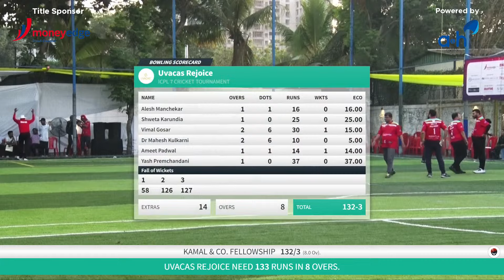MATCH 107 | Rejoice vs Fellowship | Turf 3 | BNI ICPL 7 FULL MATCH